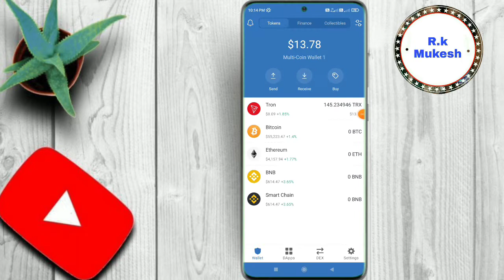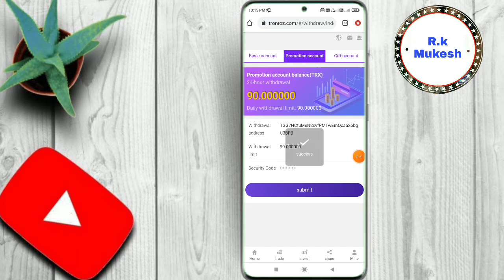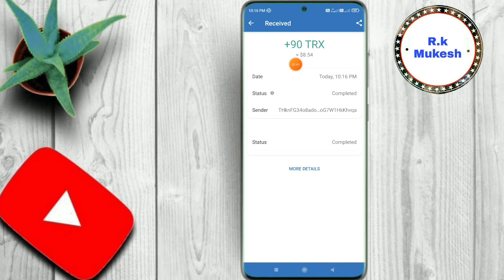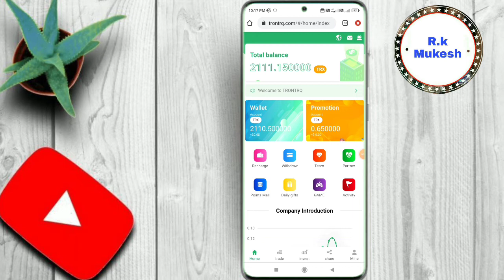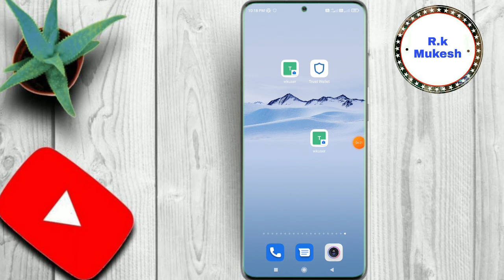Tronwin | New Tron Mining | Trx Earning Site 2021 | Sign up Bonus 30000 TRX | 10% Instant withdraw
R.k Mukesh

1️⃣ Level   15%
2️⃣ Level   10%
3️⃣ Level    5%

1️⃣ Level   15%
2️⃣ Level   10%
3️⃣ Level    5%

1 Refer 50%

1 Refer Rs.50

Redeem Rs.100

5 minutes Full KYC PAN Card

1 Refer Rs 150

R.k Mukesh